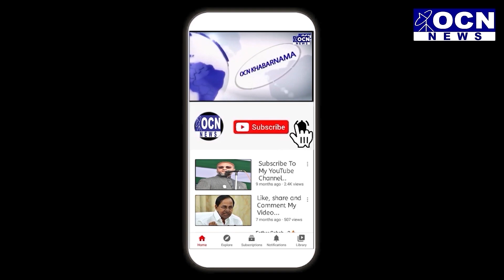BARGAH HZ.ABBAS DEWAN DEWDI K NAYE MUTAWALI BANAYE GAYE HYDER MOOSVI BARGAHI | RMS CHANNEL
BARGAH HZ.ABBAS DEWAN DEWDI K NAYE MUTAWALI MUNTAQAB HUWE HYDER MOOSVI BARGAHI | RMS CHANNEL